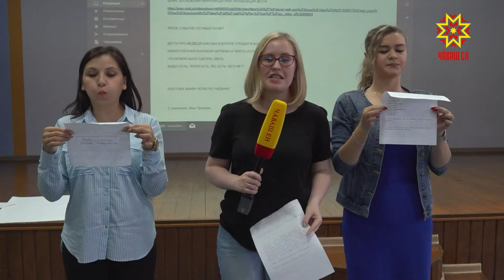Коллеги с Первого канала поделились своим опытом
Как сделать «вкусный» репортаж, организовать рейтинговое ток-шоу и писать так, чтобы тебя не пролистывали в соцсетях — 4 дня опытом с сотрудниками нашей телерадиокомпании, пресс-секретарями муниципалитетов и различных ведомств делились коллеги с Первого канала. Как это было — далее.